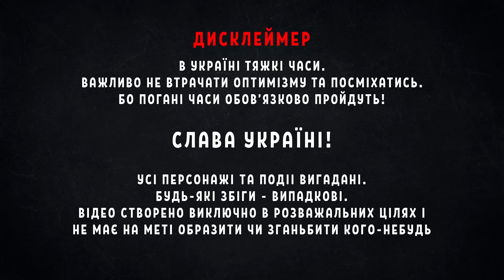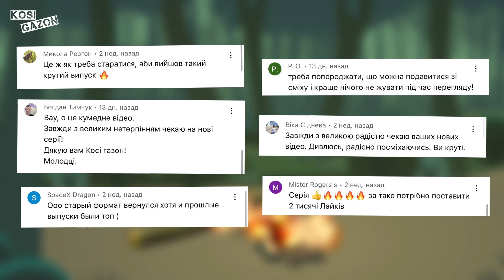Чому ДИНАМО програло БЕНФІЦІ? Страшні історії від ДИНАМІВЦІВ. Динамо - Бенфіка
Матч проти Бенфіки налякав не тільки вболівальників, а і самих футболістів. Як вони згадують протистояння проти португальців. І що їх налякало тоді найбільше?

- Чому Цганков пропустив матч відповідь?
- Емоції Бущана про поразку
- Коментарі Мірча Луческу

KosiGazon у соціальних мережах:
Як можно допомогти Kosi Gazon:
👉Monobank -

Дуже вдячні за вашу допомогу та розуміння 💪🏼